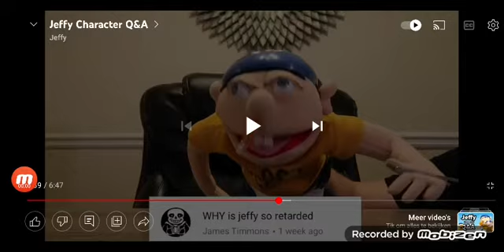Jeffy Crying In Lance's Character Q&A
Vedio: Jeffy's Q&A